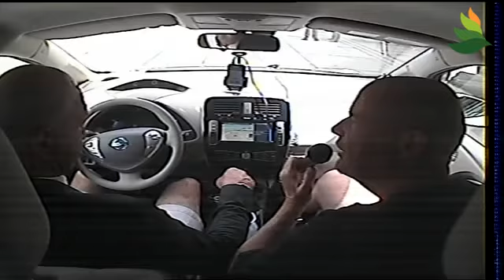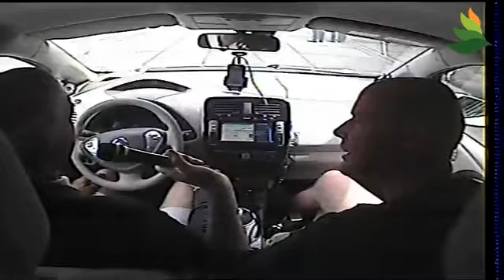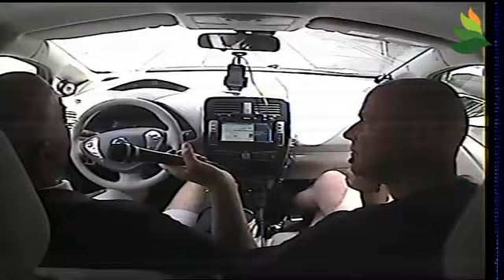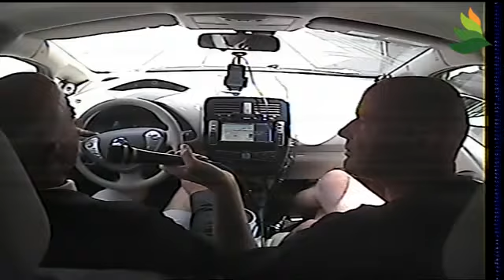Wubbo Ockels: de combi electrische auto + zonnecellen zal over 10 jaar dominant zijn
Wubbo Ockels met een inspirende visie op elektrisch rijden. Over 10 jaar zullen de meeste nieuwe auto's elektrisch zijn en zullen in combinatie met zonnecellen op de daken het elektrische grid decentraliseren. Zonne energie zal de meerderheid van verbruikte energie zijn.. ook in nederland waar we hopeloos achter lopen. China zal met zijn lange termijn energie politiek en de productie capaciteit zorgen voor zeer goede auto's met een radius en bijbehorende zonnecellen. Over 10 jaar zal de energie dichtheid van de accu net zo groot zijn als benzine nu. Op dit ogenblik is zonne energie al 5x goedkoper dan benzine (€0.20 versus €1.00 per kilowattuur).  Wubbo gaat met grote stappen door de energie toekomst. Hij reed ook flink door!